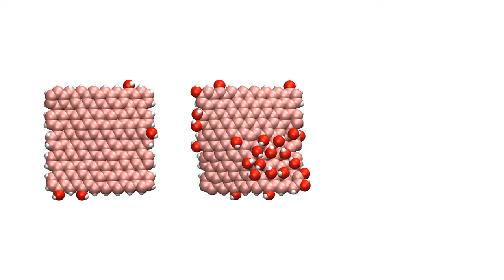Bank of Graphene Oxide nanoparticles for molecular dynamics simulations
*Video description* This video shows 3 Graphene Oxide nanoparticles with different degree of surface oxidation. The simulation is made using LAMMPS and the rendering using VMD. Nanoparticles are made of a single graphene layer of 2nm per 2 nm, decorated with oxygen groups at the edge and at the basal plane.

*Channel description* Videos of molecular simulations (molecular dynamics, Monte Carlo and free energy methods) with descriptions and scripts.